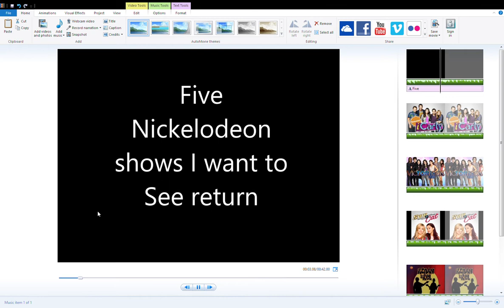Five Nickelodeon Shows I want to see return